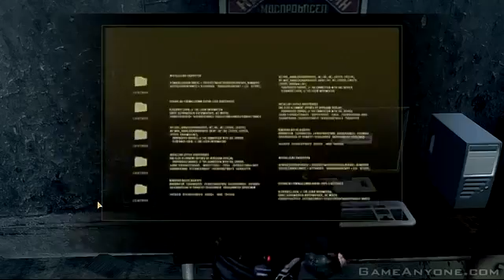Alpha Protocol Part 1732